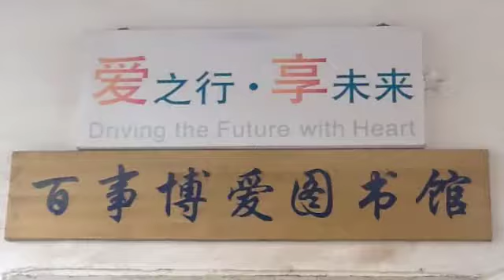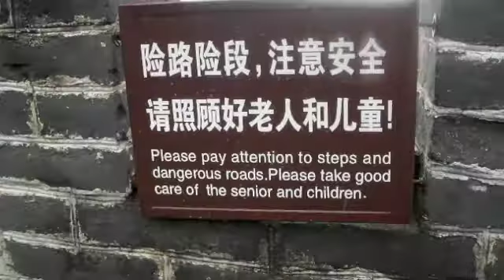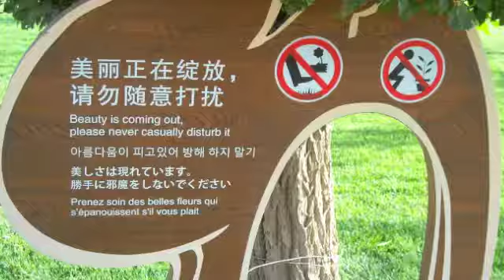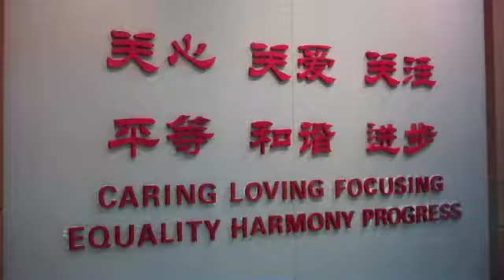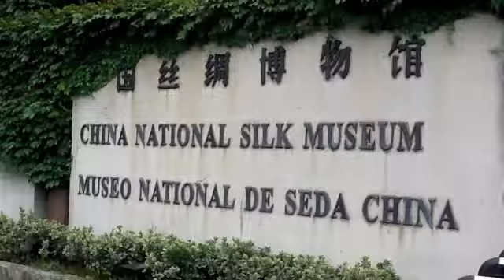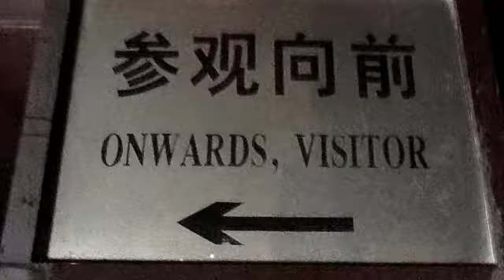China study tour 2012